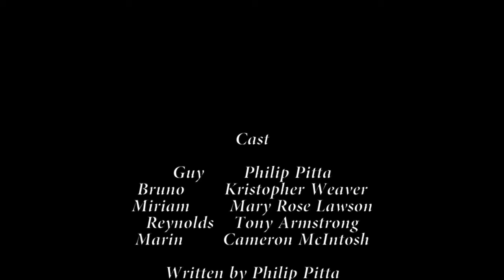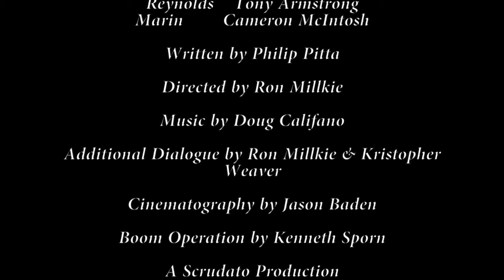Madness Money Murder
Cast

Guy        Philip Pitta
Bruno        Kristopher Weaver
Miriam        Mary Rose Lawson
Reynolds    Tony Armstrong
Marin        Cameron McIntosh

Written by Philip Pitta

Directed by Ron Millkie

Additional Dialogue by Ron Millkie & Kristopher Weaver

Cinematography by Jason Baden

Boom Operation by Kenneth Sporn

A Scrudato Production